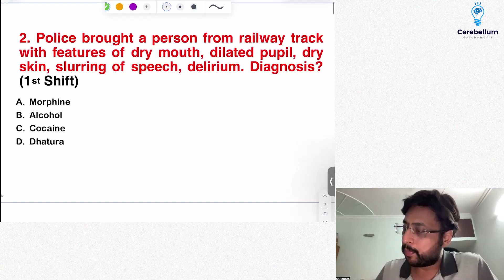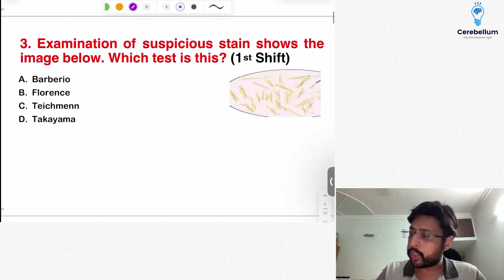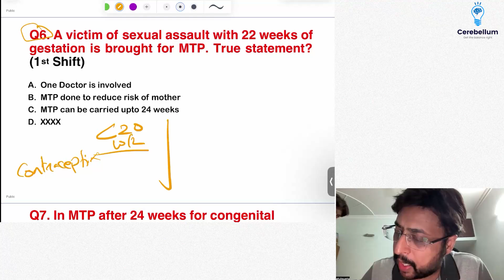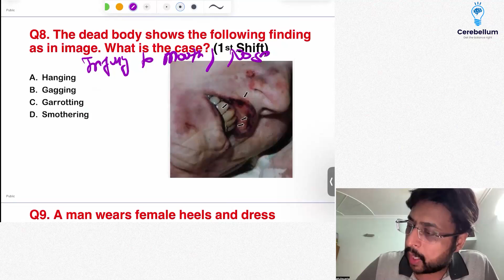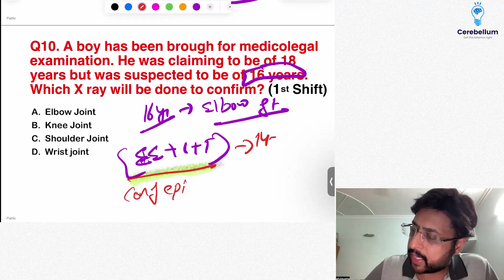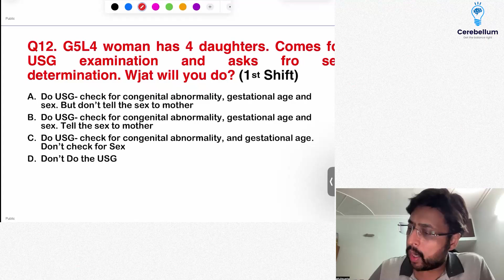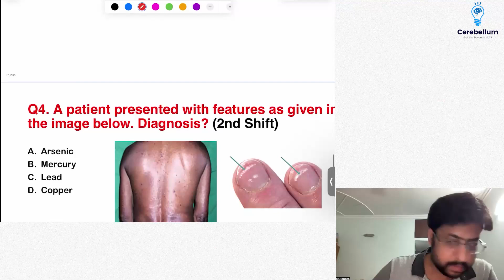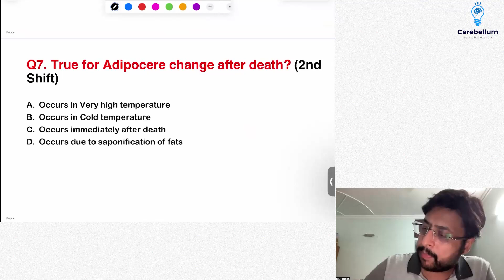NEET PG 2024 Forensic Recall by Dr.Atul Gupta | Cerebellum Academy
Cerebellum Academy
An Institute For The Students by The Teachers